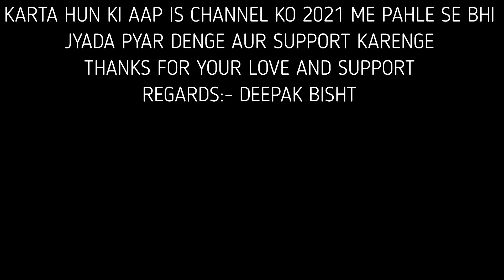Corona helps technology to reach every home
infrared thermometer
oximeter
apple watch series 6
seagate hdd 2tb

my gears:-
green screen